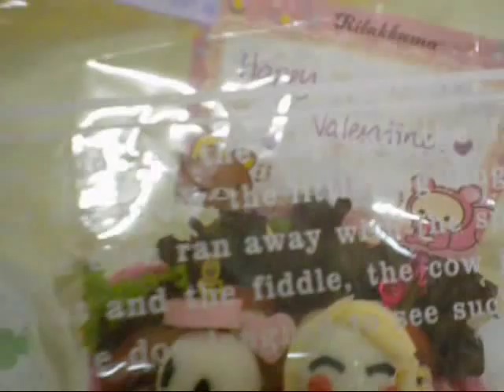[February tutorial] バレンタインサンドイッチ Valentine sandwich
Valentine is just around the corner and I am sure many of you are excited about this day. hehe! But to me, being with our special someone, everyday should be like a Valentine's day. hehe!

So, here I am presenting this video with Valentine's theme. Hope that it could give you guys some idea on what to make for your special someone (if you planned to make something).

Ingredients list.

Egg mayo with crabstick filaments.
- 1 hard boiled egg
- 2 crabstick filaments (cut into pieces)
- 1 tbsp mayo
- black pepper

Cheese Tonkatsu
- 4 slices of pork (thinly sliced)
- 2 pieces of processed cheese
- 1 tsp of mozarella cheese
- Shiso powder
- flour
- beaten egg
- panko

Sandwich
- 1 burger bread
- lettuce
- tomato slices

Sandwich deco
- 2 hard boiled quail eggs
- cheese for girl's hair
- fish sausage for hands and boy's cap
- Nori for eyes and smile
- crabstick filament for girl's cheek
- fancy food picks to secure boy's cap and girl's hair

Wrapping
- Wrapping bag
- A bow/ ribbon
- Sticker
- Bento box
- Bento bag
- Bento band

Extras:
- Cherries
- Slices of carrot